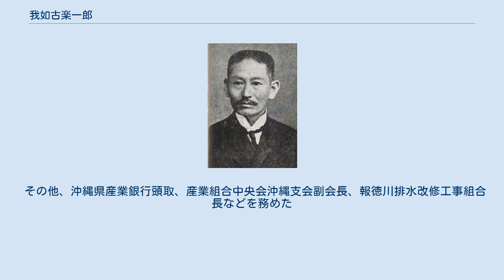我如古楽一郎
沖縄県選出の衆議院議員_(帝国議会)
我如古楽一郎 我如古 楽一郎（がねこ らくいちろう、1872年3月13日（尚泰25年2月5日） - 1941年（昭和16年）7月18日）は、沖縄県出身の医師、政治家。
衆議院議員。
後に島添に改姓。
 東風平間切東風平（現島尻郡八重瀬町字東風平）で、我如古四朗太、カマド夫妻の長男として生まれる。
1885年、沖縄県医院附属沖縄医学講習所が開設され、講習生として入所。
1889年、沖縄県医院附属沖縄医学講習所が沖縄県病院附属医生教習所と改称され、同所を1890年に卒業。
1891年、沖縄県病院に勤務となる。
 1894年、帝国大学医科大学教授・三浦守治に随行し八重山のマラリア調査を行う。
1897年、県病院を退職して開業し、兼城、東風平間切の村医となる。
1901年、謝花昇が発病して主治医となり、その治療費と死後の遺児教育費募金に奔走した。
 1907年、沖縄実業銀行が設立し取締役に就任。
1908年、無限責任東風平信用販売購買組合が設立し組合長となる。
1909年、沖縄県初の県会議員選挙に出馬して当選。
1913年、設立発起人となった沖縄県産業組合が設立し、1914年には解散していた沖縄県医師会が再設立され理事に就任した。
 1917年4月の第13回衆議院議員総選挙で沖縄県から無所属で出馬して当選し、衆議院議員を一期務めた。
この間、「沖縄県特別自治制撤廃に関する建議案」の提出、甘蔗作に対する質問演説、「沖縄県における〔マラリア〕予防撲滅に関する建議書案」の提出などを行った。
1919年5月14日、衆議院議員選挙法違反被告事件おいて大審院で上告棄却となり議員を退職した。
 その他、沖縄県産業銀行頭取、産業組合中央会沖縄支会副会長、報徳川排水改修工事組合長などを務めた